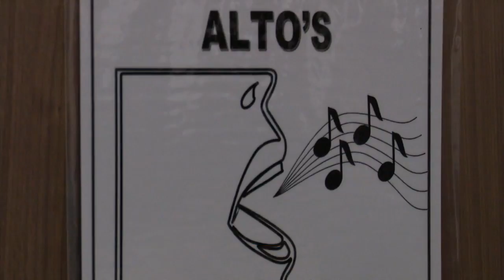Great Falls Community Gospel Choir joins voices with Great Falls Rescue Mission